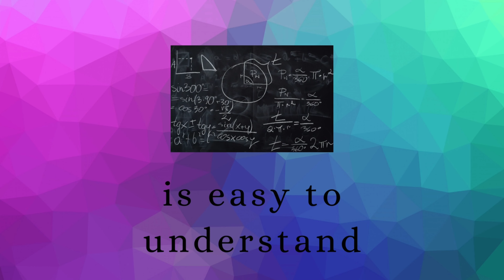Class 10 Maths ch - 10(circles) Exercise 10.2 Q(6 - 8)